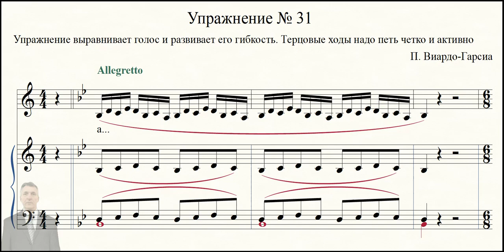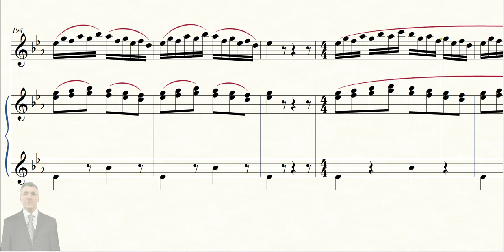Упражнение 31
Продолжение.